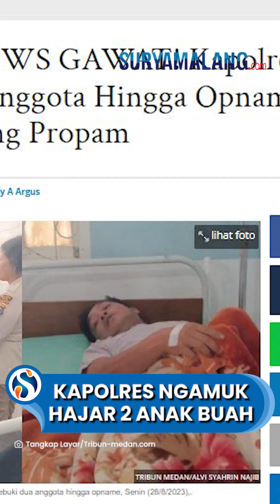KAPOLRES NGAMUK Hajar 2 Anak Buah hingga Opname, Dihajar di Ruang Propam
VP: Niken

SURYAMALANG.COM - Dua polisi dari satuan Intelkam Polres Dairi harus menjalani perawatan medis di RSUD Sidikalang.

Keduanya diduga menjadi korban pemukulan oleh pimpinannya sendiri, AKBP Reinhard H Nainggolan, Kapolres Dairi.

Dua personel tersebut di antaranya Bripka David Sitompul dan Bripka Hendrik Simatupang.

Dilansir dari Tribun-Medan.com, kronologi insiden tersebut diungkapkan oleh Bripka David Sitompul, pada Senin (28/8/2023).

Pasalnya peristiwa penganiayaan terhadap dirinya dan Hendrik bermula saat mereka mendadak dibariskan Kapolres Dairi sekira pukul 05.00 WIB.

"Pas lagi kebersihan, kami dikumpulkan Kapolres Dairi. Tiba-tiba manggil personel Aipda Beni Marbun," kata David, Senin (28/8/2023).

Setelah memanggil Aipda Beni Marbun, Kapolres Dairi mulai menampari anggotanya itu.

Lalu, tamparan berlanjut ke anggota lainnya.

Namun saat tiba giliran Bripka David Sitompul ditampar, ia pun menanyakan alasan dirinya ditampar.

"Pas giliran setelah saya ditampar, saya tanya 'apa salah kami komandan'. Lalu Pak Nainggolan (Kapolres Dairi) tidak terima dan langsung mau memukul saya," kata David.

Nahasnya, pimpinannya itu justru rak terima, dan David dibawa ke ruang Propam.

Di sana, Kapolres Dairi mendaratkan pukulan bertubi-tubi ke tubuh David, hingga dia tersungkur.

Karena dianiaya, David kemudian dirawat di RSUD Sidikalang.

"Saya dijambak, kening saya dipukul. Lalu pipi saya ditampar dua kali kanan dan kiri," kata David.

Pasca dianiaya, David yang menderita syaraf kejepit langsung drop.

Dirinya pun sangat menyayangkan aksi yang dilakukan oleh pimpinannya tersebut.

Pasalnya, selama 17 tahun David bertugas di Polres Dairi, baru kali ini ia dihajar saat bertanya apa salahnya kepada pimpinannya.

"Saya saat ini sudah 17 tahun bertugas di Polres Dairi tidak pernah seperti ini tindakan yang diambil ketika anggota bertanya," katanya.(Tribun-Video.com/Tribun-Medan.com)